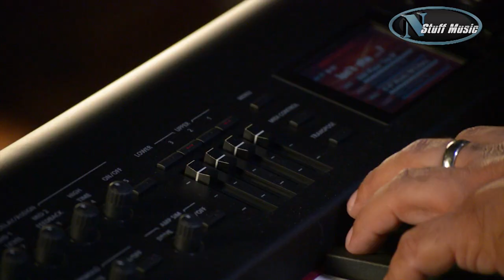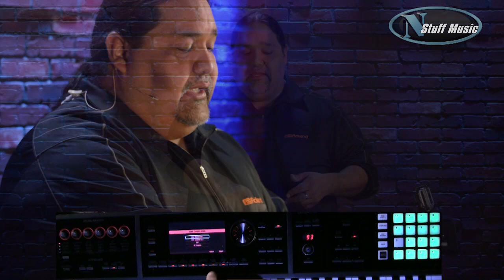Roland FA-06 Music Workstation Review with Ed Diaz - Part 4 of 4 - Sequencing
About Ed Diaz

Ed Diaz is a multi-instrumentalist from Houston, Texas, with over 20 years experience in music, starting at the age of 13. Ed has performed on trumpet and keyboards in many diverse styles of music. In 2001, he earned a Bachelor's of Music from the University of Texas in Arlington where he performed with the jazz orchestra. His credits include being Musical Director for the Howard Scott Band and keyboardist for WAR.

Ed was nice enough to spit out some knowledge and know-how on the Roland FA-06.  Very informative video!! .

468 Freeport Road
Pittsburgh PA 15238